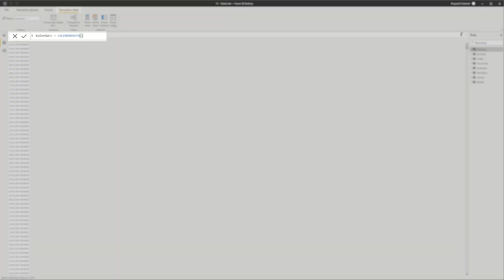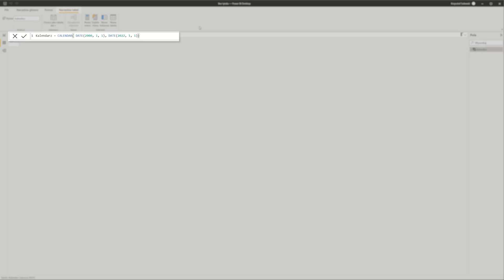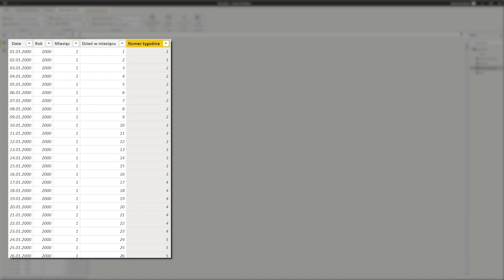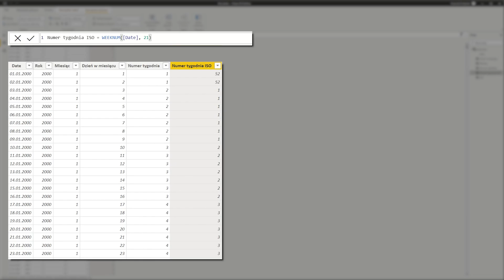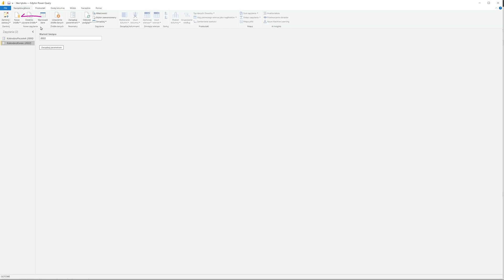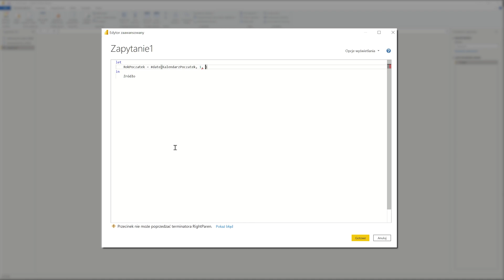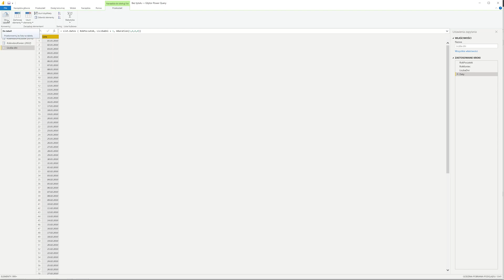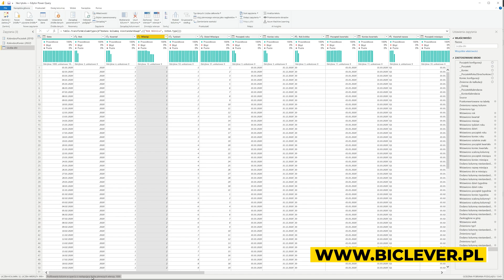Kurs POWER w Power BI #13 - Tabele dat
Tabele dat są konieczne jeżeli chcesz poważnie podejść do tego, w czym Power BI naprawdę lśni - czyli do analizy danych w czasie. Dzisiaj opowiem Ci o tym czym są te magiczne tabele dat, dlaczego ich potrzebujesz i w jaki sposób możesz je stworzyć

🐱‍🏍Cześć!
Oto kolejna część mojego krótkiego kursu w którym poznasz podstawy obsługi i pracy z Microsoft Power BI. Poprowadzę Cię krok po kroku po całym procesie od instalacji, przez konfigurację, import i modelowanie danych, tworzenie raportów aż do ich wdrożenia.

👦 O MNIE 👦
Nazywam się Krzysiek i jestem certyfikowanym przez Microsoft specjalistą w zakresie Power BI.

Tutaj tworzę społeczność użytkowników Power BI w Polsce. Jeżeli masz pytania, jeżeli coś nie jest jasne - zajrzyj do nas i zapytaj!

To tutaj pomagam organizacjom na całym świecie okiełznać dane i zmienić je we właściwe decyzje.

Pliki do pobrania z danymi na których oparty jest ten kurs znajdziesz pod adresem:

00:00 - Wstęp
00:20 - Czym jest tabela dat
00:58 - Czy potrzebujesz tabeli dat?
03:51 - Dwa sposoby na tabele dat - DAX i Power Query. Który jest lepszy?
07:04 - Tworzenie tabeli dat w DAX
12:42 - Tworzenie tabeli dat w Power Query